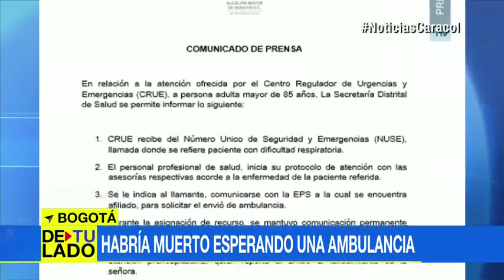Mujer de 85 años murió tras esperar dos horas por ambulancia, denuncia familia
Secretaría de Salud de Bogotá responde que pidió a allegados de Argelia Prada, que se comunicaron el 123, llamar a EPS.